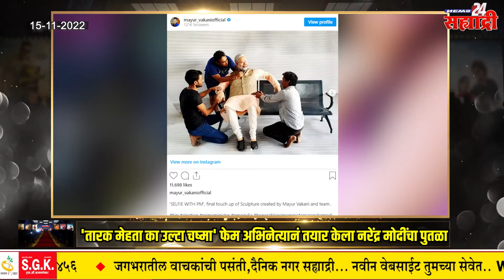सह्याद्री गॉसिप कल्ला । लेकीच्या जन्मानंतर 'मम्मा' आलियानं शेअर केला पहिला फोटो